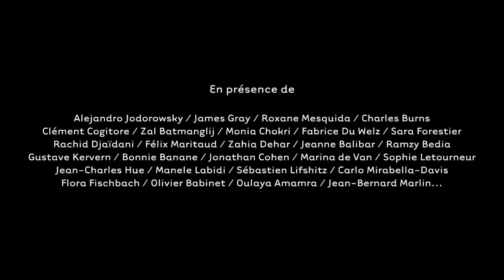Teaser compétitions - FIFIB 2019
Festival International du Film Indépendant de Bordeaux, 8ème édition du 15 au 21 octobre.

Présentation des Séléctions Internationales et Avant-Gardes du FIFIB 2019.

FIFIB Festival International du Film Indépendant de Bordeaux
10 quai de Brazza
33100 Bordeaux
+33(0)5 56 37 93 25